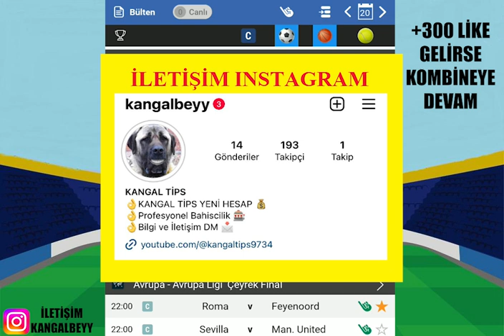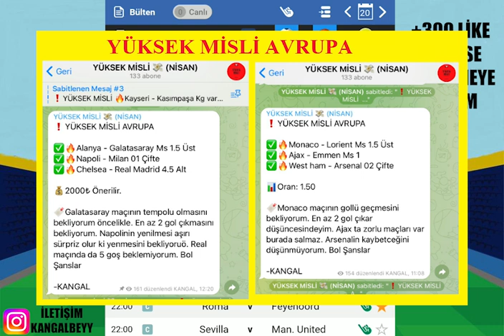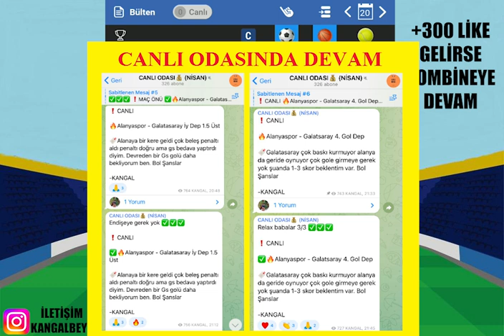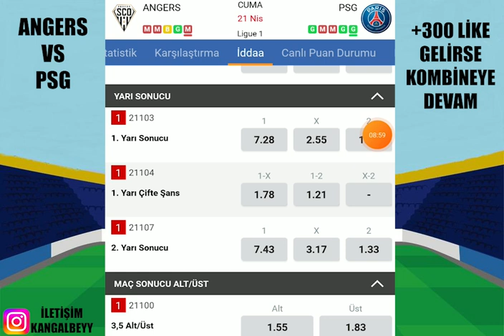AZ AMA ÖZ SERİDEN ! 21 NİSAN 2023 İDDAA TAHMİNLERİ